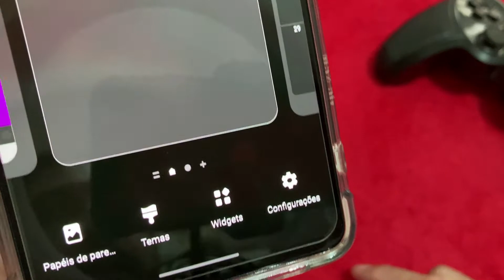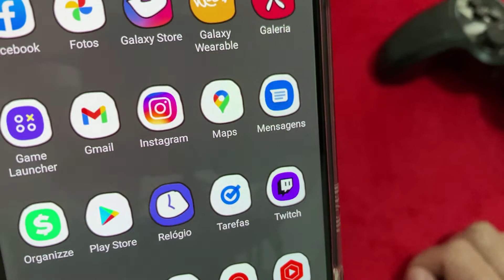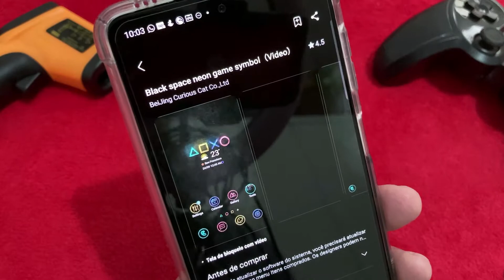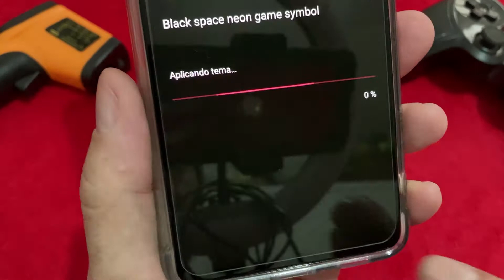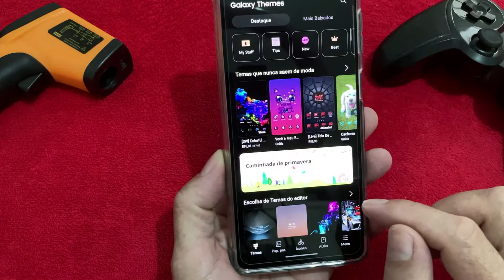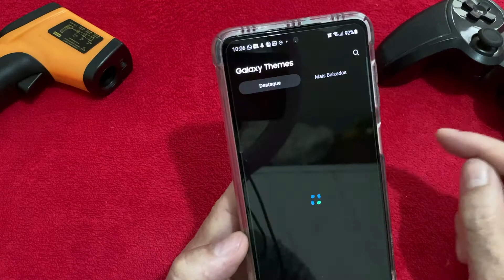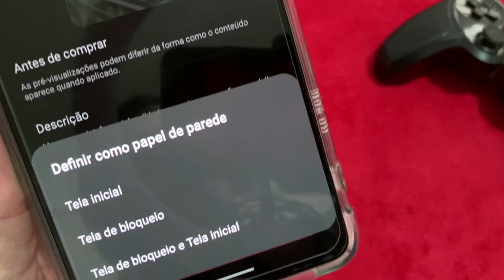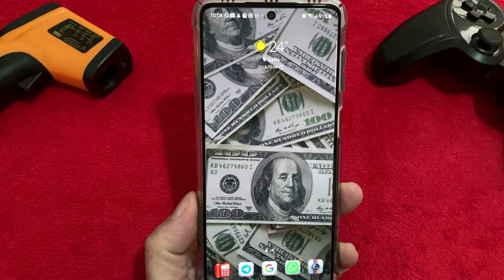Dicas e Truques da OneUI: Deixe seu Galaxy do seu jeito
E no vídeo de hoje, trago mais um episódio de "Dicas e Truques da OneUI", essa interface super completa, que te possibilita fazer um pouco de tudo!
E hoje, vamos falar de customização!

Já chega no like, se inscrevendo e compartilhando o vídeo!